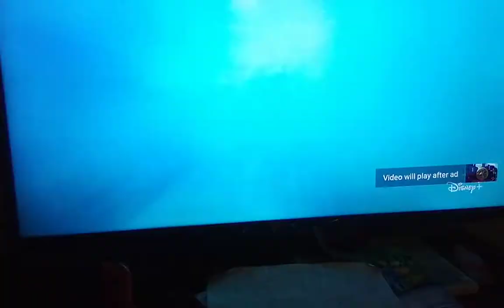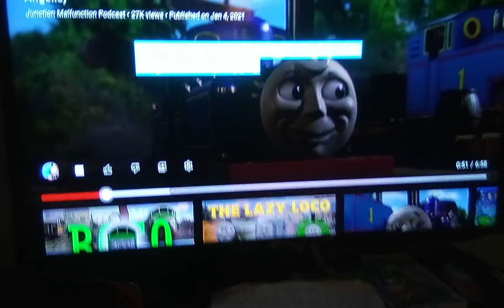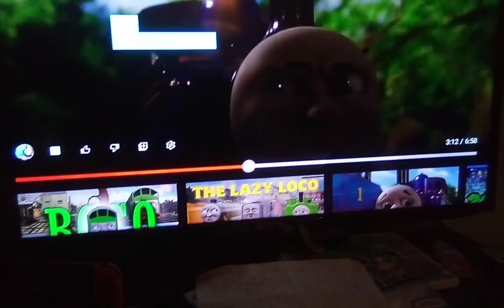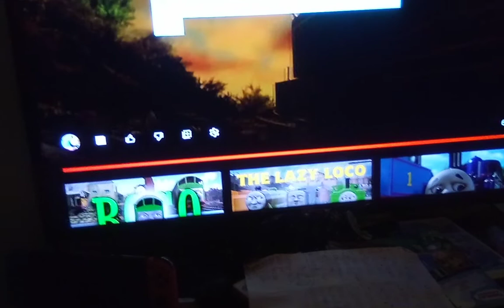Thomas The Train Special Commentary Video Season 9 Episode 4 Mighty Mac